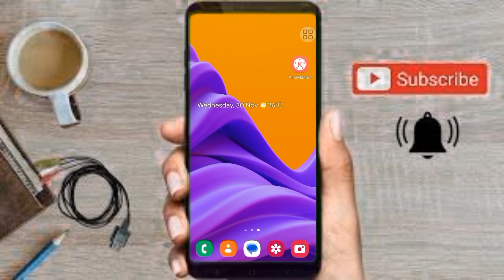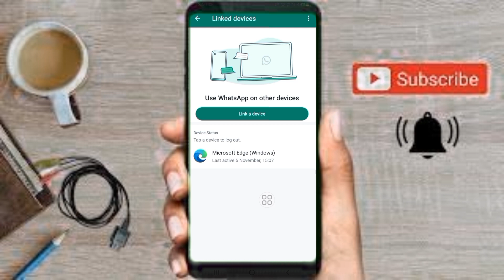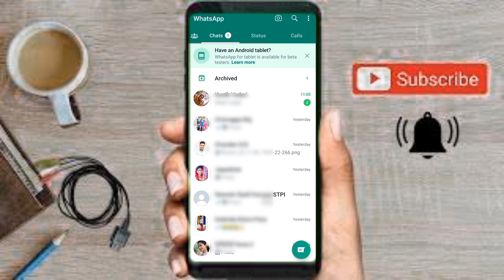WhatsApp Have an Tablet New Update | WhatsApp New Update 2022 | WhatsApp Linked Devices Beta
Hello friend in this video I am going to share a new update on WhatsApp Have an Tablet Update or whatsapp on android tablet
WhatsApp on Android Tablet Update | WhatsApp Linked Devices Beta | WhatsApp New Update 2022 whatsap | WhatsApp New Feature 2022 | WhatsApp Have an Tablet New Update

  Thanks
Dipu Gharami